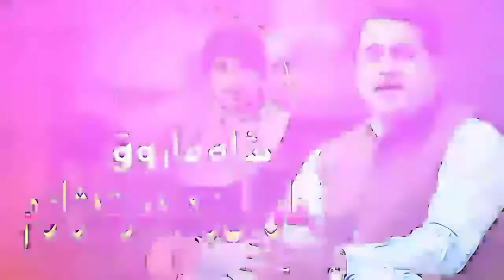Shah Farooq New Pashto Song 2021 |Ma Wayal Za Ba Da Rat Zarm |New Pashto Song 2021 شاہ فاروق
pashto gane
shah farooq new hd songs 2021
shah farooq new sad tapay 2021
shah farooq 2021 tapay
shah farooq new tappaezy 2021
hal mi ma ghwaro malgaro ma bailale de janan
shah farooq new urdu pashto mix tapay 2021
shah farooq urdu pashto mix songs 2021
shah farooq
yari da zor khabara na da
manzal ta ba rasegam da yaqeen laram
da nashy nashay starge
speene speene ma waya ka zhwand kawe
ho koi ghulam kia hai baadshah
mujse ju mazre churane lage

pashto gane
pashto latest songs 2021 this week
pashto new songs 2021 hd afghani